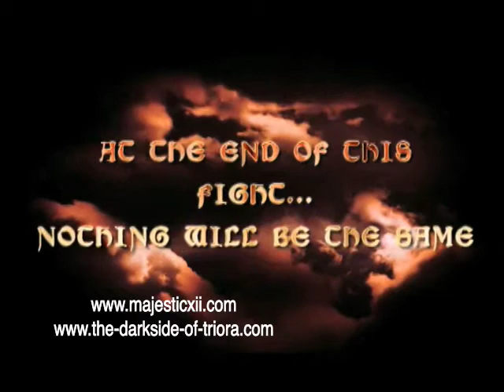The Darkside of Triora Teaser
the new horror/fantasy movie coming soon on your tv channel 2008